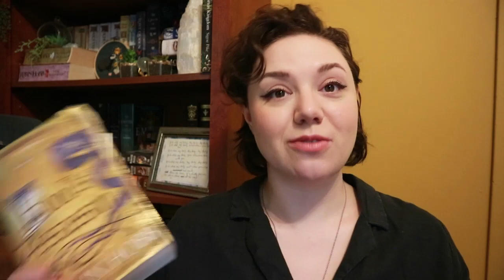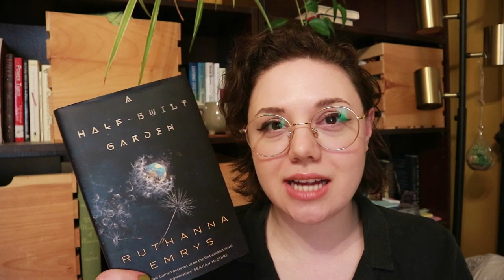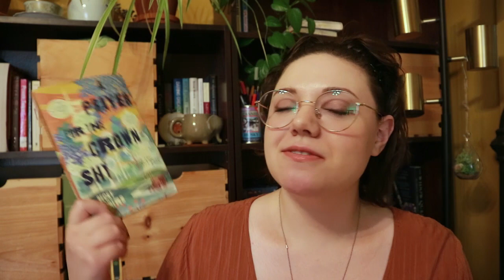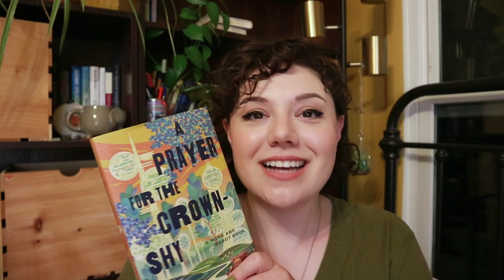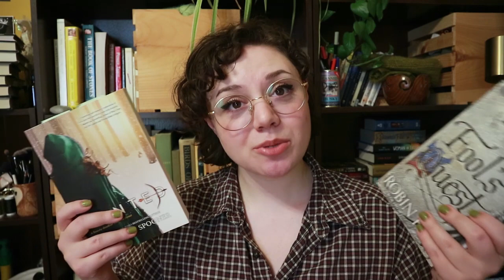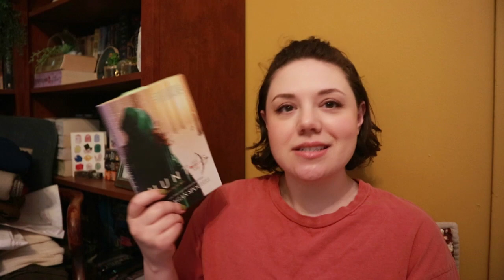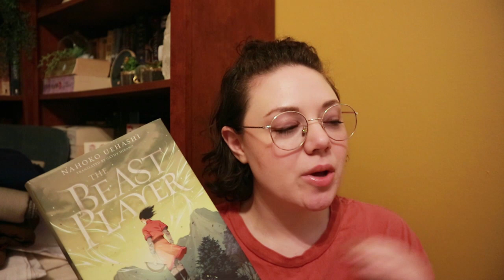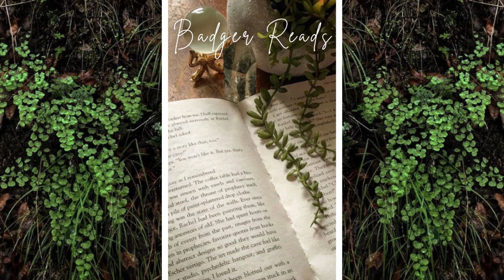August Reading Vlog | 2022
The plan is no plans!
- Huck